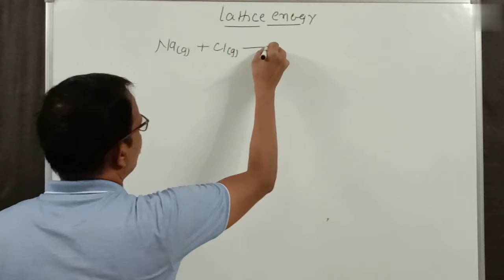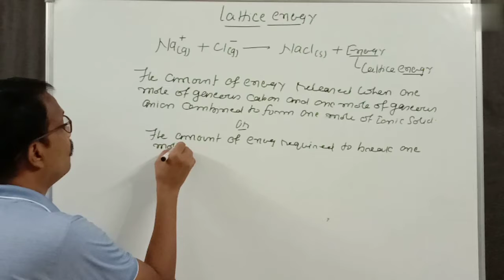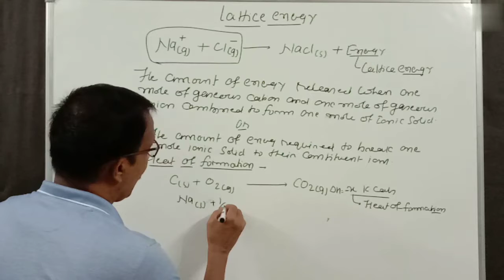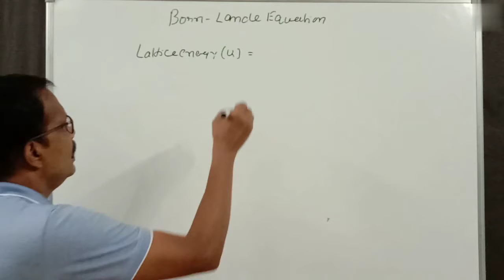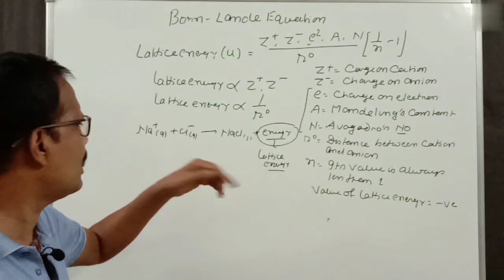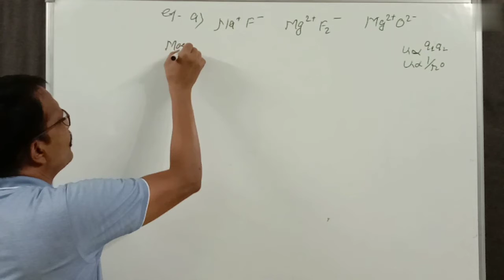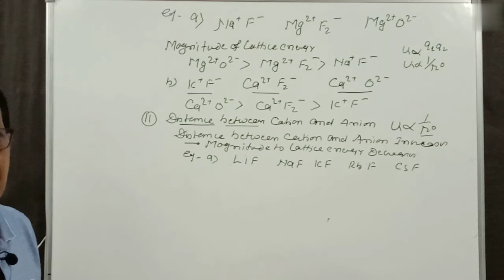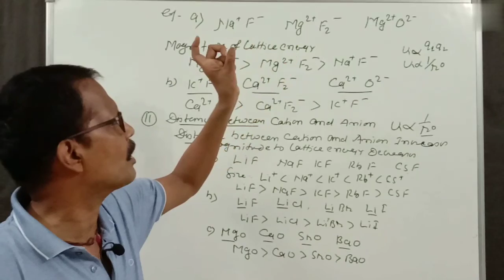CHEMICAL BONDING PART - 5 LATTIC ENERGY CLASS 11 / IIT JEE/ NEET